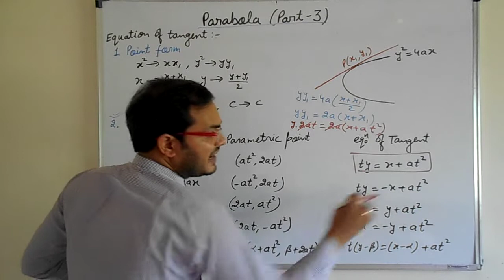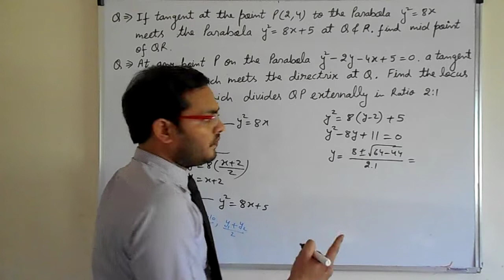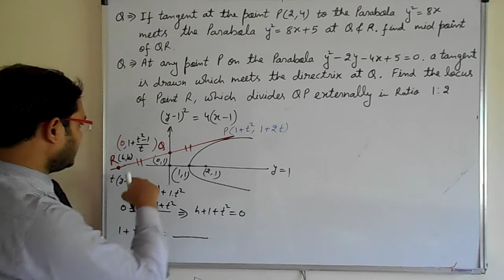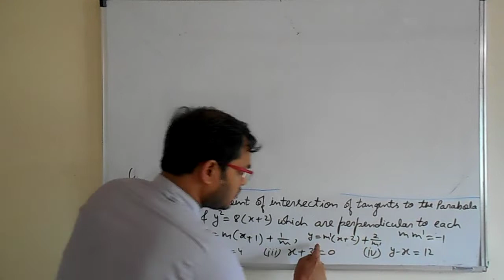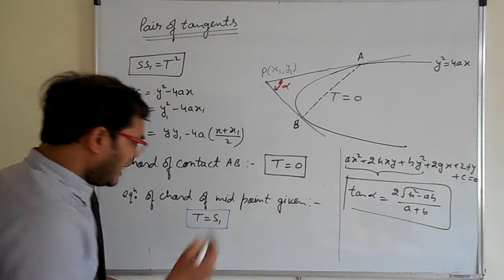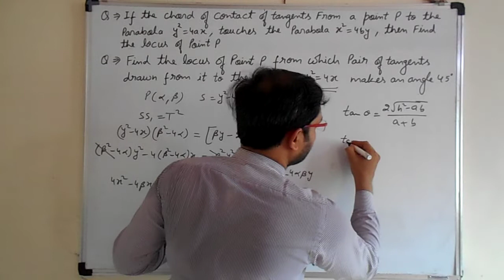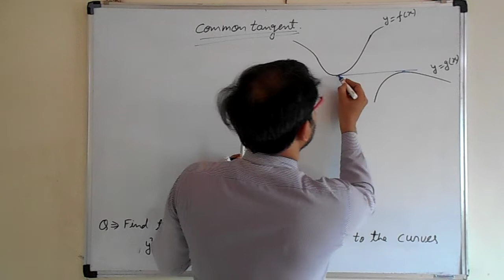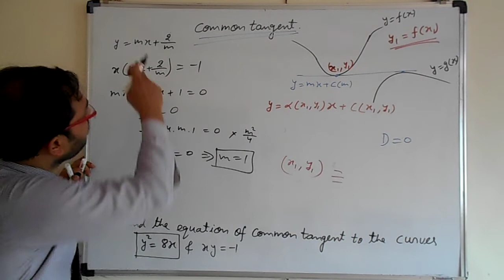PARABOLA. Part :- 3, By Er. GOPAL SINGH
In this video we discuss Tangent, Pair of Tangent, Chord of contact of Parabola and also we discuss comman target between two curves with good Examples. This is very important for JEE ADVANCE , JEE MAINS and other exam.

For Query:
Co-ordinated by :- Pankaj mishra, Er. Ravi shankar sharma, Dr Dinesh singh & Aditi Singh

Performed By :- Er. GOPAL SINGH SIR